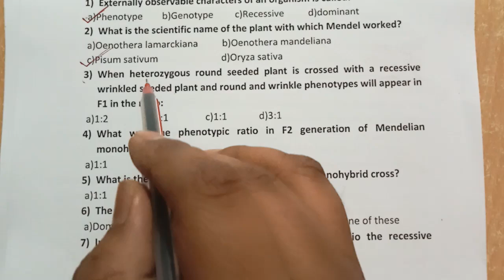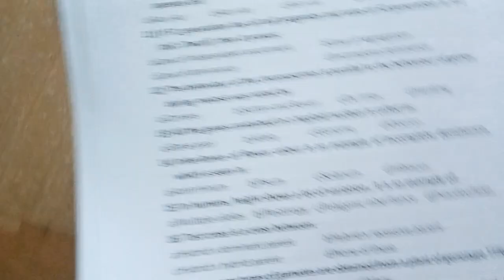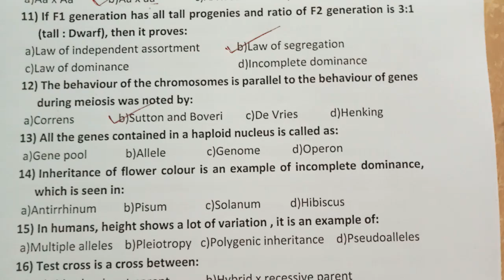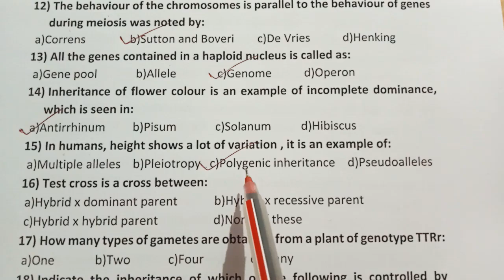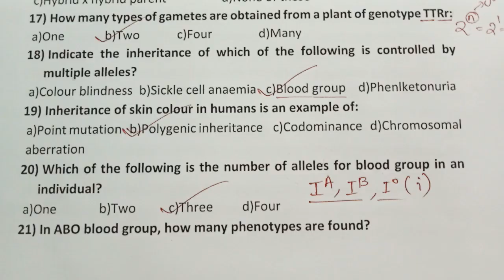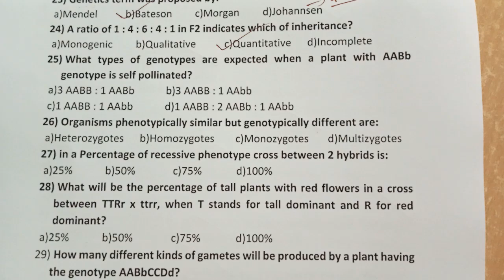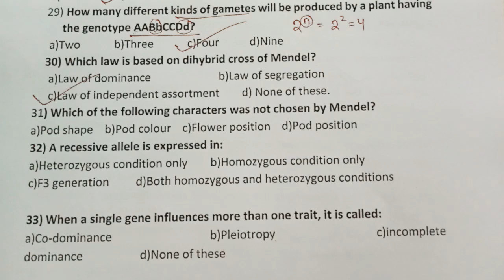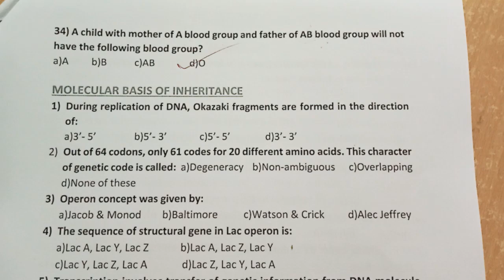IMPORTANT MCQ | INHERITANCE AND VARIATION | CHSE CBSE BIOLOGY CLASS 12